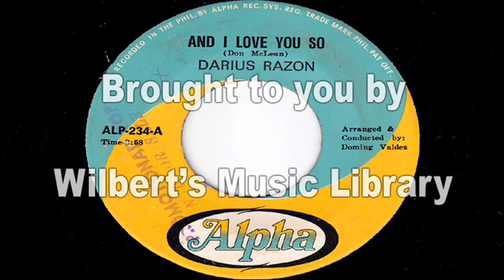AND I LOVE YOU SO - Darius Razon